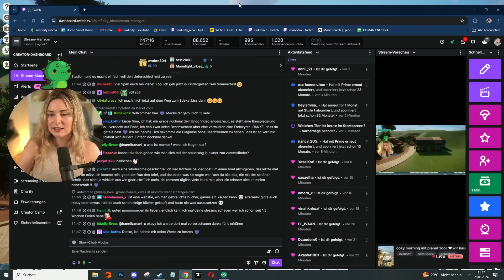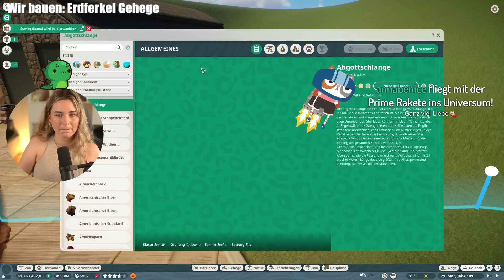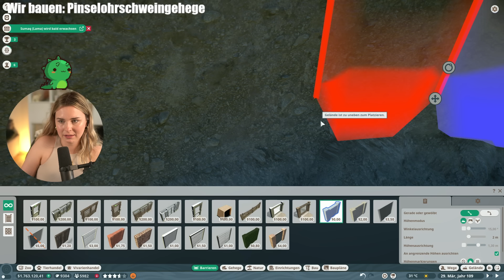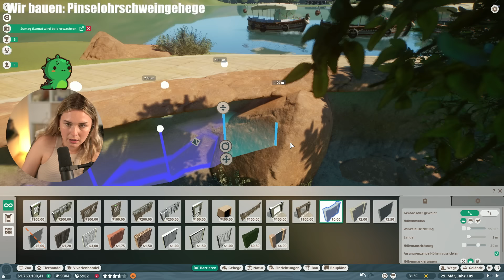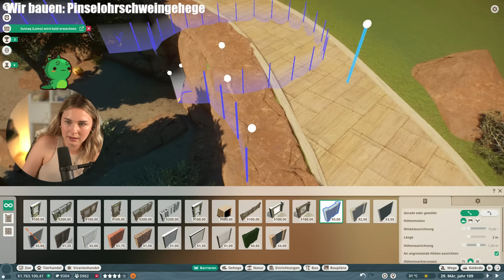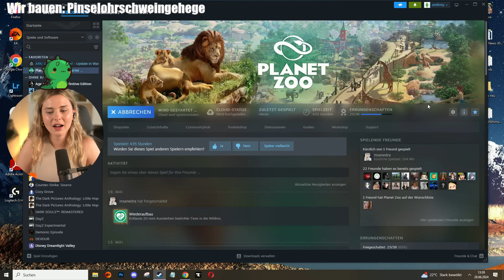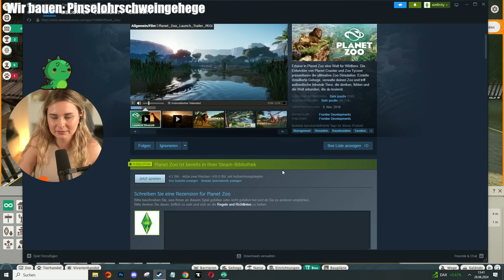Der Zoo braucht mehr Schweine! - Planet Zoo: Muckelzoo 90 (Stream vom 28.06.2024)